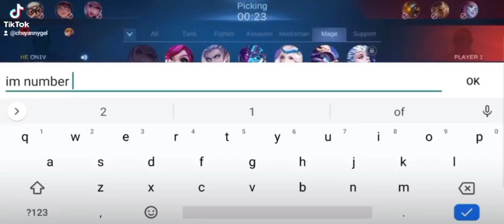Top 1 Global Lunox Prank Nagulat e 🤣